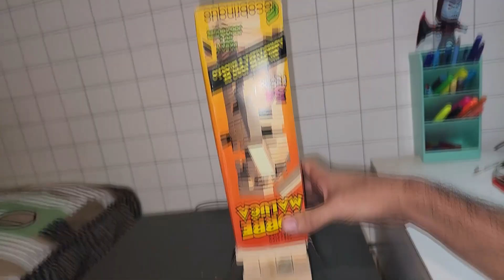😱 NÃO DEIXE CAIR! COMO JOGAR TORRE MALUCA ( BLOQUINHOS DE MADEIRA )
Torre maluca é um jogo muito divertido que se pode jogar em família ou com os amigos, a regra e objetivo é, não deixe a torre cair. Veja como montar a torre do jeito certo, como guardar e retirar da caixa e dicas.